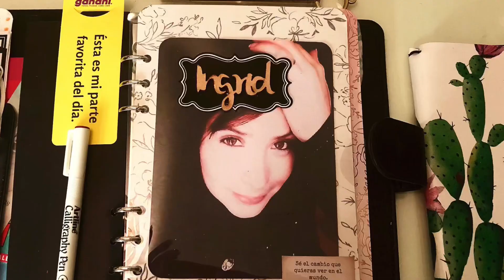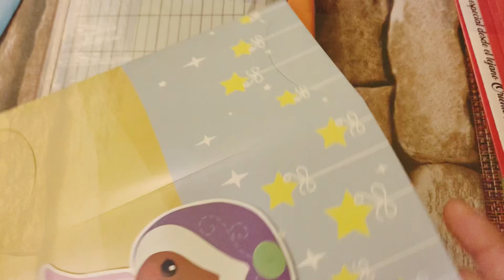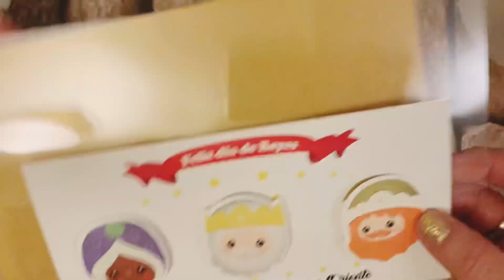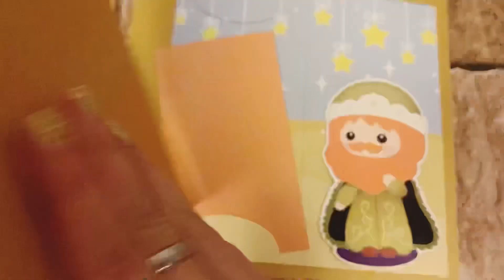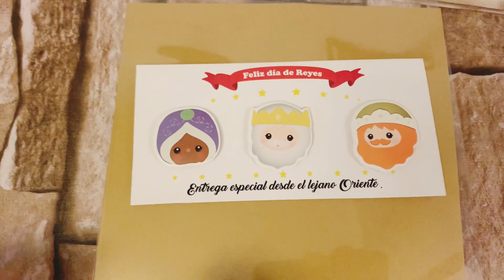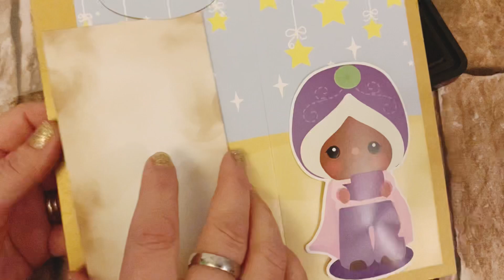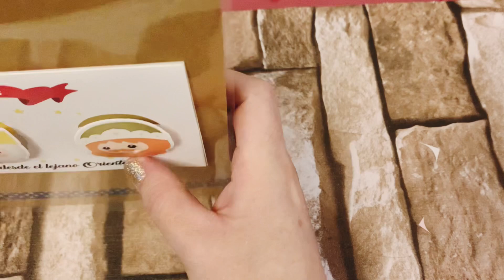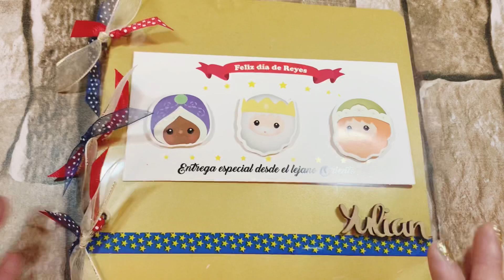TUTORIAL ÁLBUM DÍA DE REYES con tarjetas de PRICHOS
Les comparto el tutorial del pequeño álbum de DÍA DE REYES elaborado con las tarjetas de PRICHOS.

Espero que les guste y les sirva de inspiración; ya saben que cualquier pregunta con gusto les respondo, déjenme sus comentarios que son muy valiosos para mi.

MÚSICA

Músico: @iksonmusic

InShot
iMovie